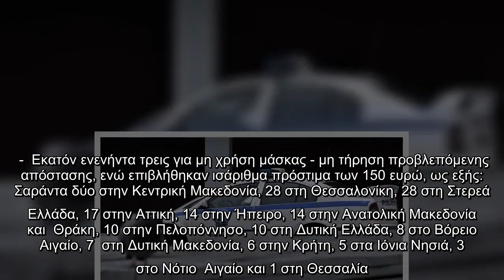ΕΛ.ΑΣ.: Εννέα παραβάσεις λειτουργίας καταστημάτων και 193 για μη χρήση μάσκας